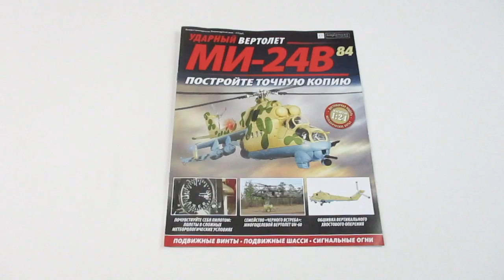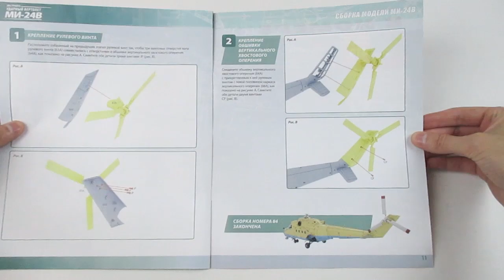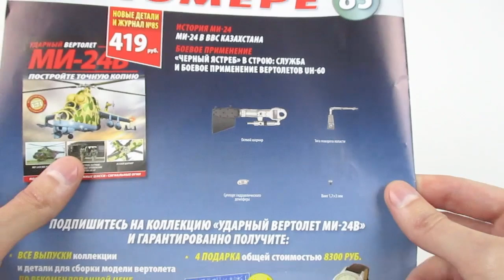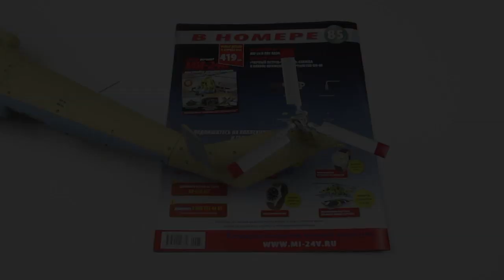Вертолет МИ-24В | Выпуск №84 (eaglemoss)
Установка рулевого винта и панели обшивки на каркас хвостовой балки